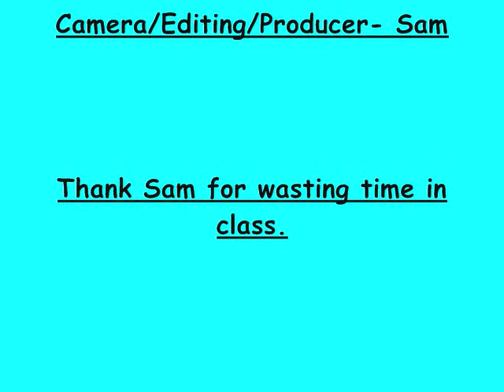SAM JARVIXONOX IS WILD AND HUNGRY MAN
Zoology project for school.
This video was played in my Zoology and English class!
Ya ya!1